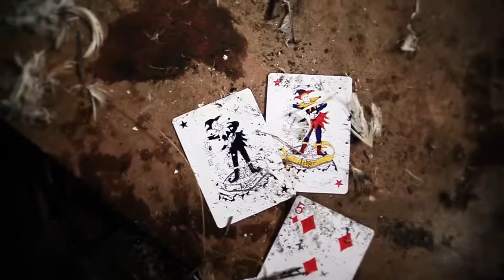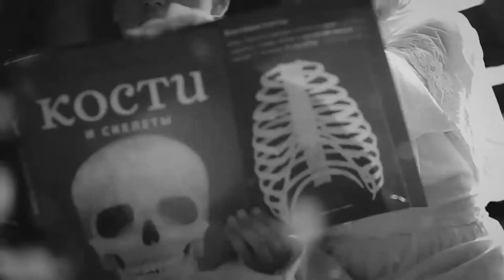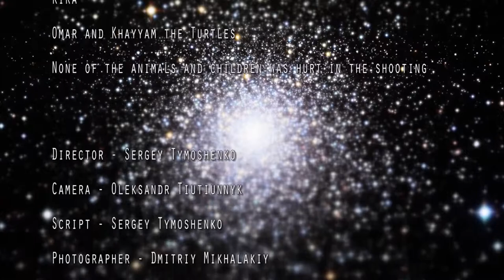Yanka Dyagileva - 100 Years of Rain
Music and text Janka Diaghileva "100 Years of Rain"

Thanks for providing the venue for filming
Alexander Stupka

Special thanks for help
Anna Parkhomenko

Thanks to the wild land of "The 70th Anniversary of October"
cooperative for the patience and nonintervention
"The House of Marmot" for warmth and comfort